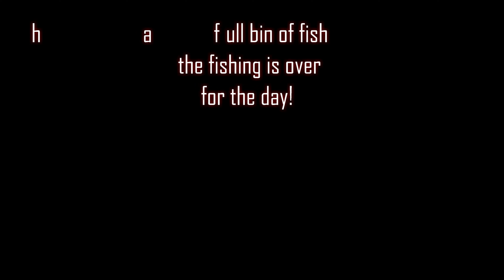Tips and tricks for catching fish with the latest FISH PRO adventure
Episode # 113

This Jetskifishing adventure I was fishing with friends at our base for the weekend at the top of the Coromandel.
Another beach launch mission, heading out from the shelter of the bay to the exposed fishing grounds.
The fish were on the bite and with the rolling sea, its great to see how stable the FISH PRO is for our jet-ski fishing adventures.
Added are some great screen shots of what fish display like on the Garmin 62CV.Checkout the latest Gulp 9" baits that are now available at Adventure Fishing.
New accessories for the FISH PRO include the Ultimate ST3 Front mount to install your GoPro, the Ultimate Front Rod Holder, Ultimate LinQ Accessory rack and the Ultimate Live Bait Pickup.